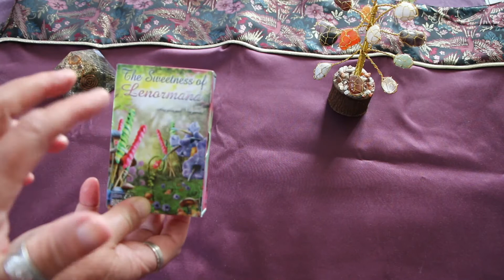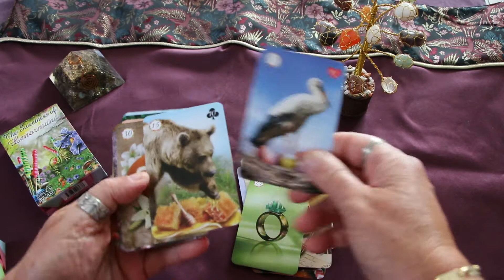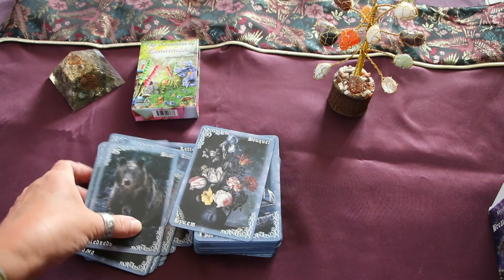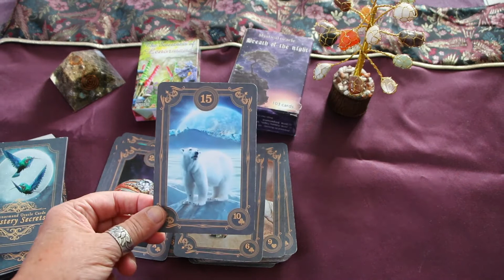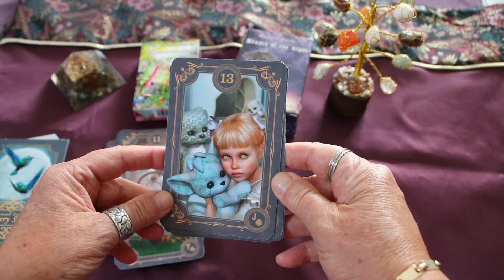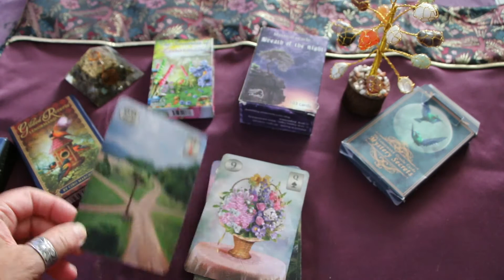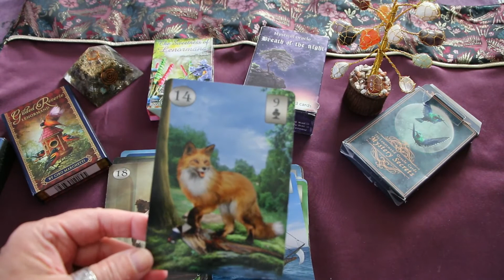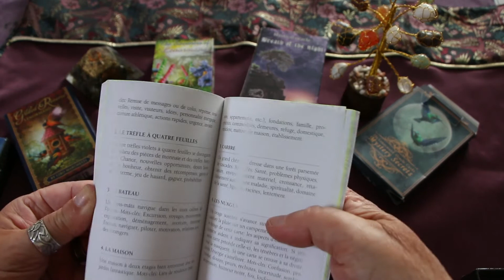Mon top 5 "Petit lenormand" du moment !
Mon top 5  des "Petit lenormand" du moment !
L'ordre de préférence se modifie selon les périodes, les saisons.
N'hésitez pas à me dire quel est votre Lenormand préféré même si il ne correspond pas à mon Top 5 !